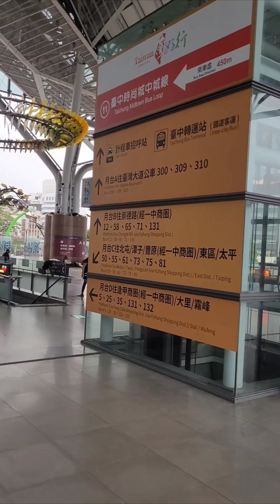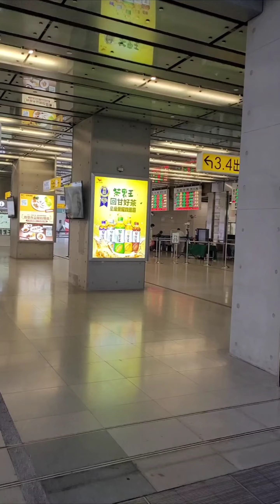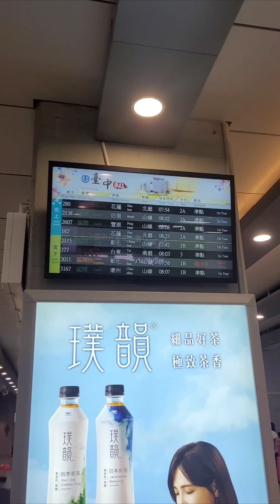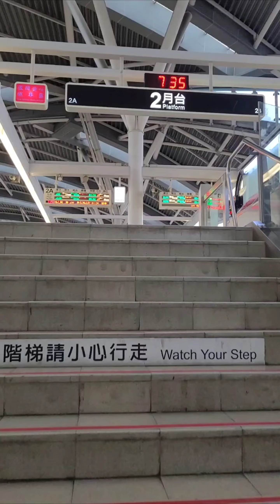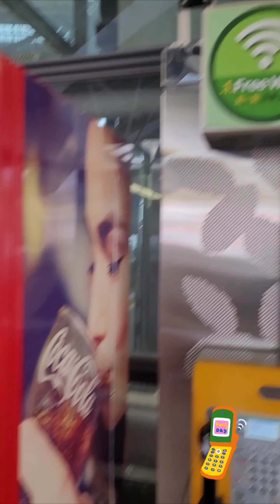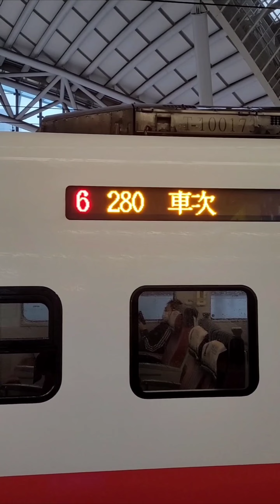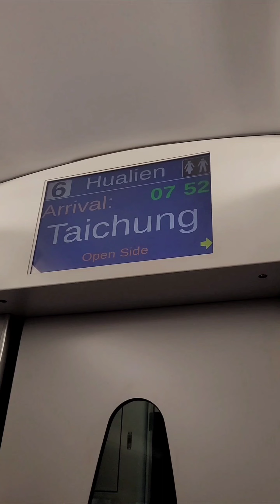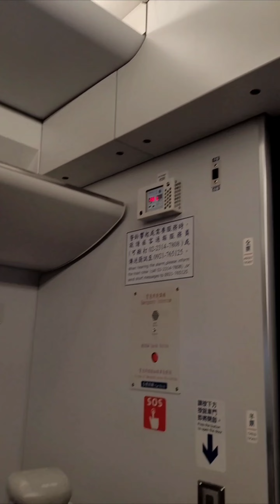台中車站普悠瑪搭乘趣 【Taiwan】 Taichung Station Puyuma short trip